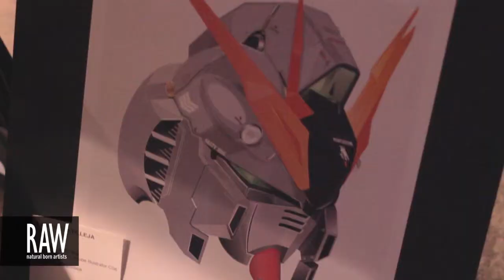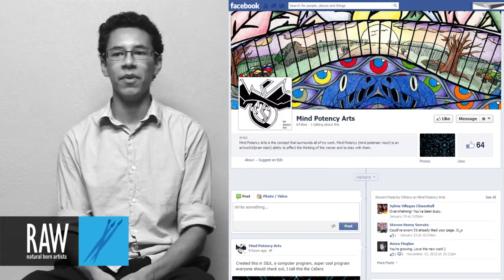MIND POTENCY at RAW:San Antonio Expressions 05/24/2013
Video footage shot by: RICK CANFIELD